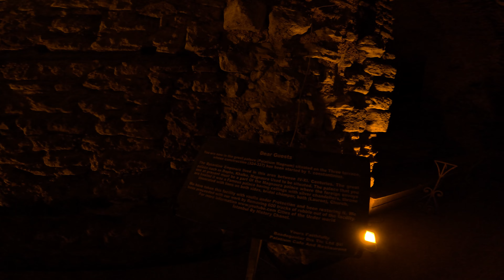I am going to discover a hidden palace. This place is under a cafe, built year 324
A hidden palace (Palatium Magnum) under a cafe in istanbul year 324, You should see. With Caption

Free to visit
Palatium Magnum
It is estimated that the ruins of the palace, located below the Sultanahmet Prison, which is now used as a hotel, and under the cafeteria, are a part of the Great Palace (Palatium Magnum) Magnaura Palace, the construction of which was started by Constantius I between 324-337. While it is stated that foreign ambassadors were accepted in this palace, it is stated that it is only a part of the famous palace, which has a bath and a church in the area.